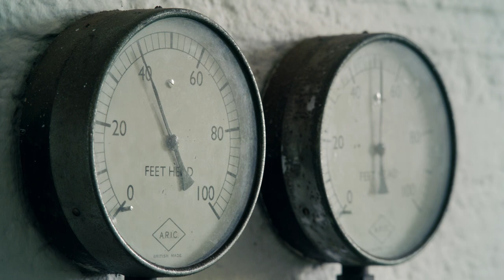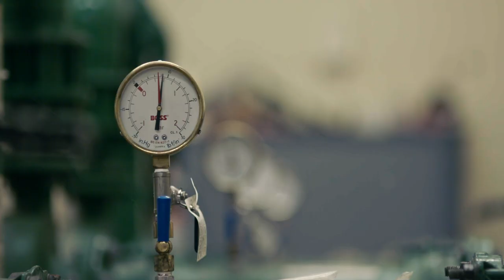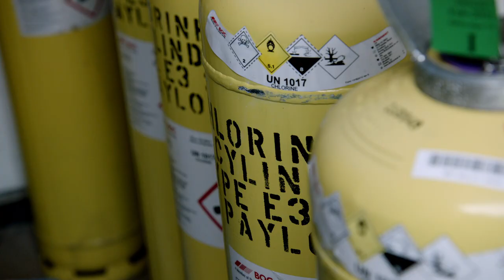Drinking Water | The Story of Water | Uisce Éireann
Drinking, cooking, washing, bathing – we use water in so many ways. We take raw water and put it through a complex treatment process so you can use it safely every day.

The Story Of Water’ is a documentary that focuses on the critical value of our most precious natural resource and explores the ongoing threats to its future - both globally and in Ireland. Featuring Ireland’s coastal and inland waterways - as well as contributions from engineers, planners and consumers - the documentary explores the development and current state of Ireland’s public water network, presenting a unique perspective on the ongoing national project to upgrade the country’s drinking water supply and wastewater treatment.